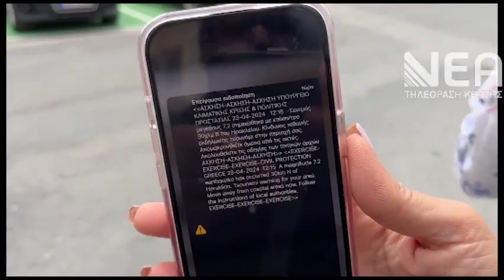ΑΣΚΗΣΗ ΣΕΙΣΜΟΥ ΗΡΑΚΛΕΙΟ